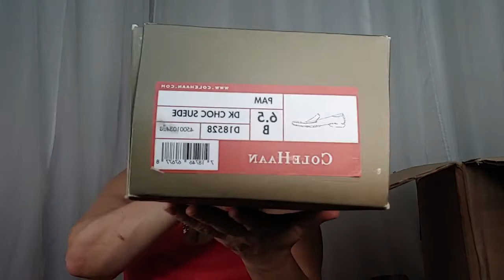3 Shop Goodwill Boxes of goodies to list on Poshmark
Hey there I'm Hollie from
Poshmark.com/closet/_hunter_ryan_
Coming at you from our tiny island in the Lower Florida Keys.

I am a hobby thrifter on Poshmark and like to make videos to share my finds. Because of my disabilities I am no able to have firm video days since don't know what that day will bring.

I do try to have at least one a week.

This is 3 boxes of Items I purchased through ShopGoodwill.com. I use the advanced Search engine to locate items to purchase. I got some great items to share!

Come see what I have found and leave any questions you have.  if you give a thumbs down please let me know what I can work on as I can not get better and more informative without constructive critiques. (They are appreciated and help me grow)

I am not a subscription begger as I know most people prefer to follow people that have  regular days they post.

Any items you see because it can take me a while to list things please leave comment or send me a dm on Instagram @hunter_ryan_life and I will get it listed for you right away.

Thanks and have an amazing day!